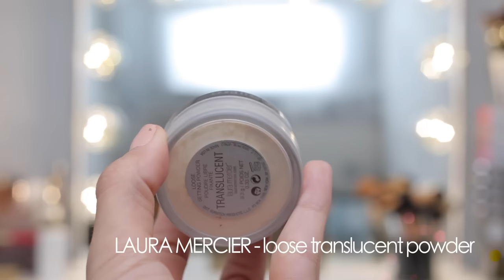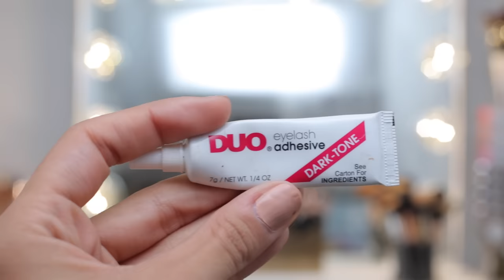TOP 10 PRODUCTS I CAN'T LIVE WITHOUT| HOLY GRAIL MAKEUP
Hey Larlee's here is the top 10 products I absolutely CAN NOT live with out. These are my holy grail makeup products! I know I do favorites videos ever month, but for whatever reason I don't mention these products ever.. and I use them EVERYDAY! Here they are, my holy grails! Also what do ya think about my new lighting? SO SO much better right? I moved and the new set up was a work in progress!

- Also I got a new mic, so hopefully no more sound issues!